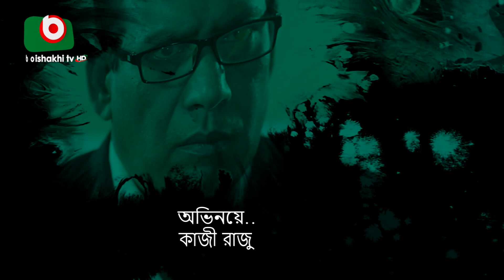জমিদার বাড়ী - পর্ব ২৪১ | Bangla Natok - Jomidar Bari - Ep 241 | AKM Hasan, Shampa Reza | কমেডি নাটক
কমেডি নাটক - জমিদার বাড়ী - পর্ব ২৪১
Super Comedy Natok - Jomidar Bari - EP 241

চিত্রনাট্য ও পরিচালনাঃ সাজ্জাদ হোসেন দোদুল

অভিনয়ঃ শম্পা রেজা, মনোজ সেন গুপ্ত, সুব্রত চক্রবর্তী, মাহমুদুল ইসলাম মিঠু,  শিল্পী সরকার অপু,  আ.খ.ম হাসান, নাদিয়া মিম, ইমতু রাতিশ, নাইরুজ সিফাত, শহিদ আলমগীর, শফিউল ইসলাম বাবু, মোমেনা চৌধুরী, রাশেদ মামুন অপু, মিলন ভট্টাচার্য, মানসি প্রকৃতি, কাজী রাজু , সাদমান প্রত্যয় ও সিফাত।

Screenplay And Direction: ‍Sazzad Hossain Dodul

Cast: Shampa Reza‍, Manoj Sen Gupta, Subroto Chakrobortee, Mahmudul Islam Mithu, Shilpi Sarkar Opu, A.K.M Hasan, Nadia Mim, Emtu Ratish, Nairuj Sifat, Shaheed Alamgir, Shofiul Islam Babu, Momena Chowdhury‍, Rashed Mamun Opu, Milon Vottacharjo, Manosi Prokrity, Kazi Raju, Sadman Prattay ‍and Sifat.